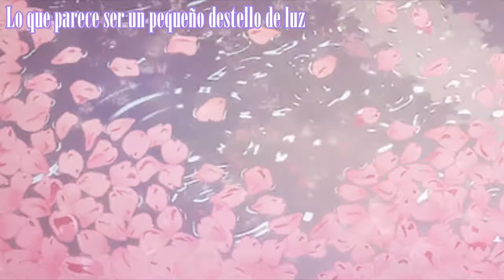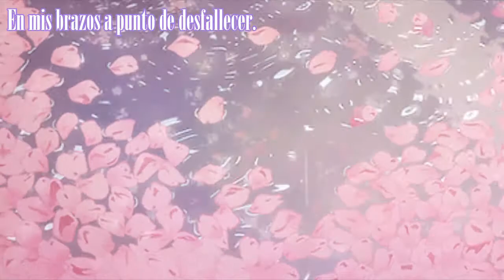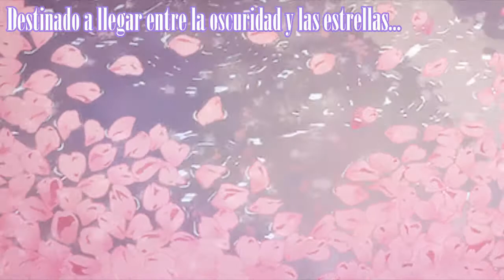Radical Dreamers [Sub.Español] Chrono Cross End.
• Subtìtulos al español
• Radical Dreamers // Chrono Cross game Ending
• Composer : Yasunori Mitsuda.
• Singer : Noriko Mitose.

• Trad/Adaptación : Jadruida Con'Frambuesa ♡ Espero les guste!